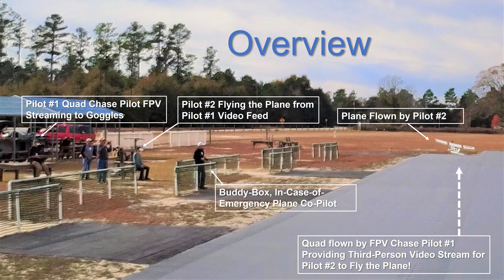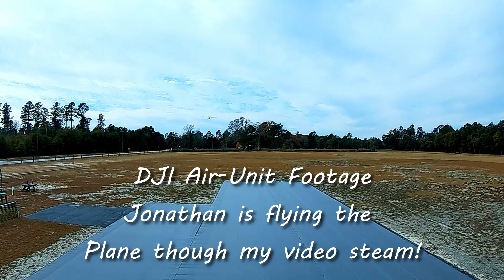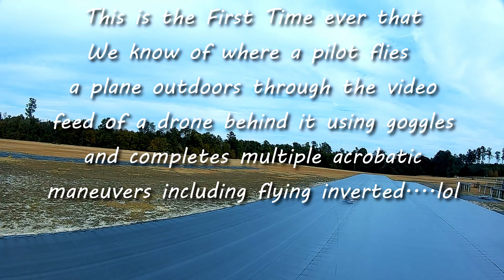Can You Fly a Plane Using FPV Chase Drone Video?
Jonathan called me and asked if I thought that he could possibly fly his Cessna 182 model while wearing goggles from the video feed of my chase drone while flying behind him.  This would be true FPV third person view.  I know some folks have done similar things with planes or FPV indoors, but I am not sure that anyone has done it outdoors and especially going though acrobatic maneuvers such as performing loops and flying inverted.  We talked about the importance of having a wireless buddy box co-pilot ready to take over if he lost his video feed or if I could not keep him in frame within the goggles.  We also thought keeping the horizon and his plane in view would be essential.  We did one flight with analog goggles that worked ok, but any distance between the two made it difficult for his to determine his orientation.  Once Paul showed up, we had a second set of digital goggles and set the second one in spectator mode.  Once we were aloft, it was much easier and soon Jonathan asked me to do a 360 around his plane while he flew it and then he felt comfortable to do an incredible loop and then start flying inverted which was a real trip!!  Check it out!